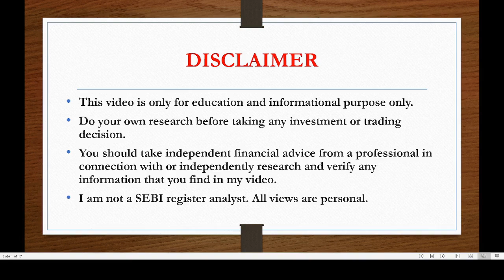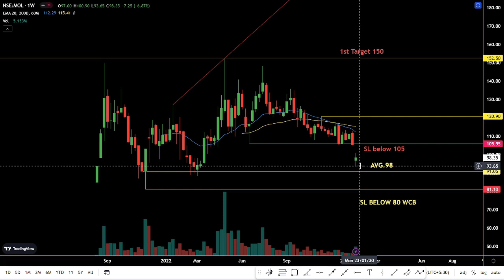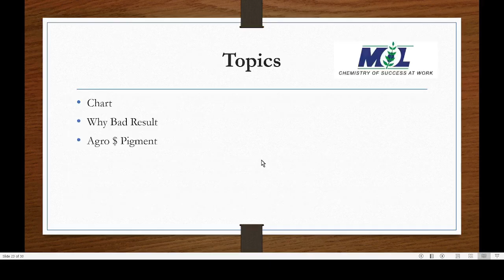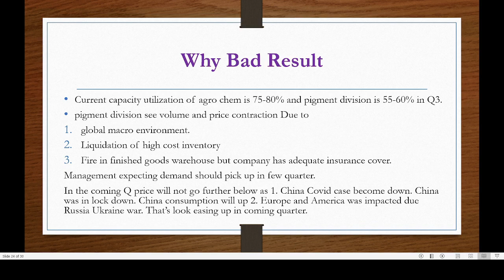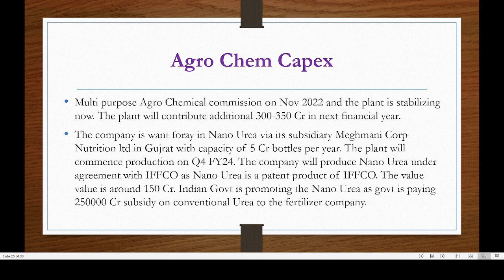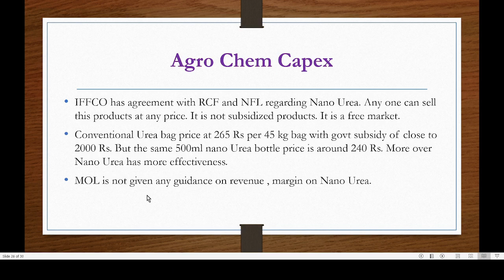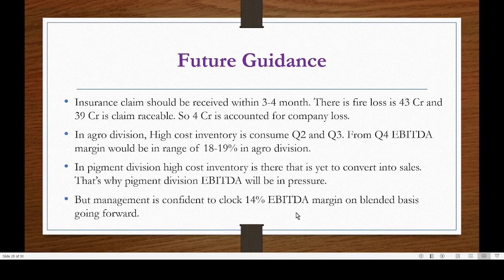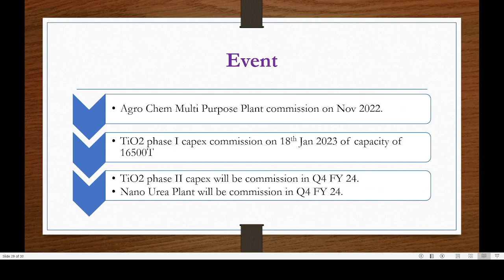Meghmani Organics Latest News | Meghmani Organics Stock Analysis | Meghmani Organics Share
I am not a SEBI register analyst. This video is only for education and informational purpose only.
Do your own research before taking any investment or trading decision.
You should take independent financial advice from a professional in connection with or independently research and verify any information that you find in my video. All views are personal.